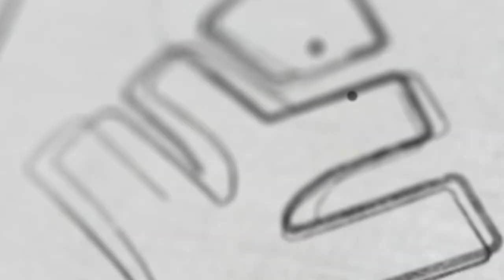October 3 ന് വിദ്യാഭ്യാസ സ്ഥാപനങ്ങൾക്ക് അവധി | Xylem Class 8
👋HELLO LEARNERS!!